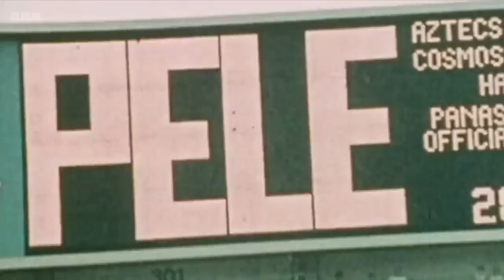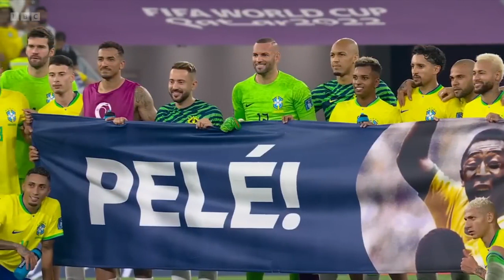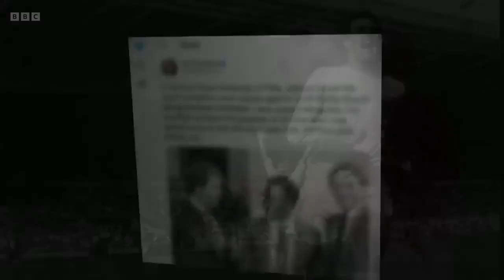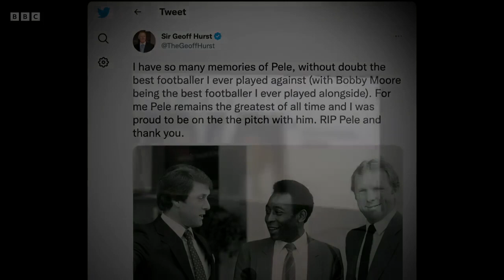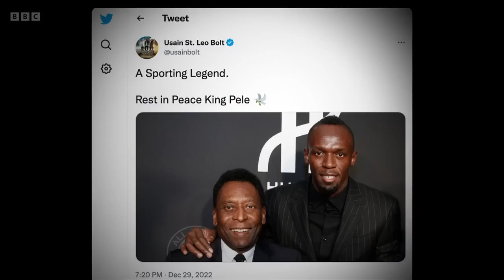BRAZIL AND THE WORLD HAS LOST THE FOOTBALL LEGEND watch @Esauso tv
The Brazilian footballer pele does at 82 years.